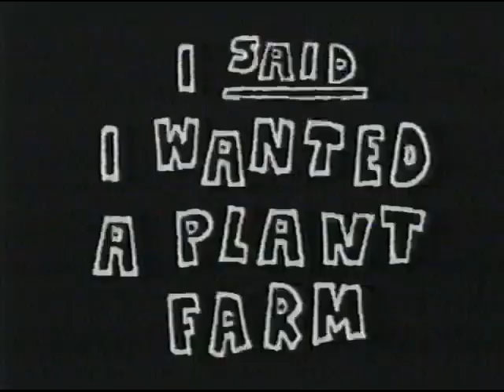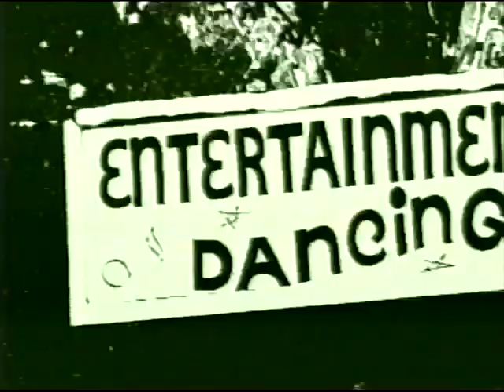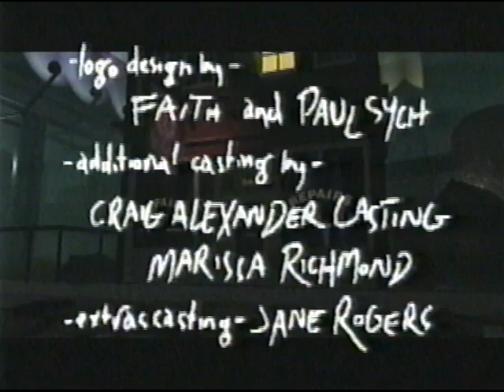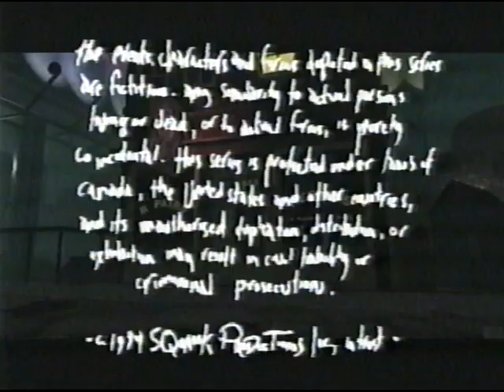Squawk Box - YTV Episode 7: Cereal Wars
Squawk Box Episode 7: Cereal Wars (aka Cereal Dispute)
Atlantis Film
Scanned from found YTV Master tape

Skits include:
Cereal Dispute
There was an old lady that swallowed a fly
Tom Waits Jr

Main cast:
Sunday Muse
Annick Obonsawin
Scott Rawson
Dov Tiefenbach
Rob Trick
Jonathan Wilson
Kathryn Greenwood

John May

Directed by: John Bell
Executive producer: Martin Katz
Supervising Producer: Daphne Ballon
Written by: Anita Kapila, John May, John Slama, Martin Stevens
Exec story editor: Suzanne Bolch
Production supervisor: Jan Peter Meyboom
Music composed by: Carlos Lopes
Casting: Don Comerford CDC
Animations: Calibre Digital Design
Talent Coordinator: Peter Nenadovich